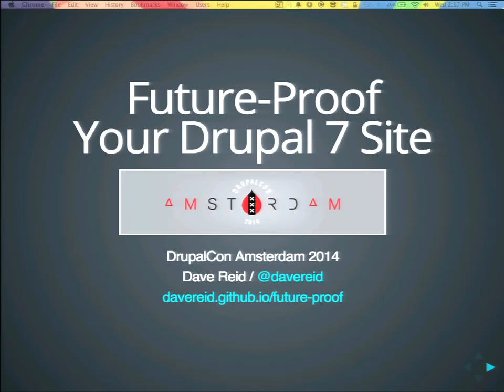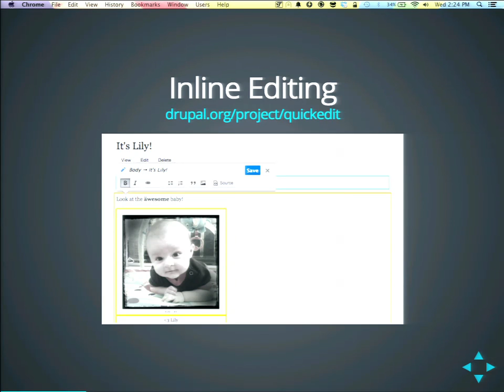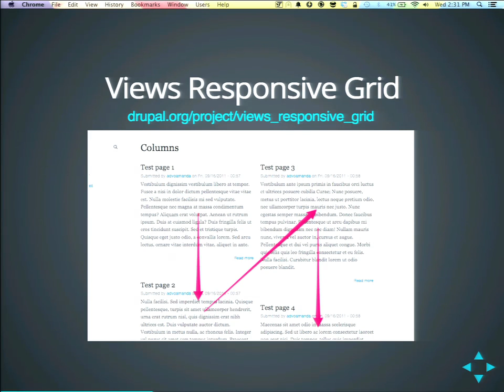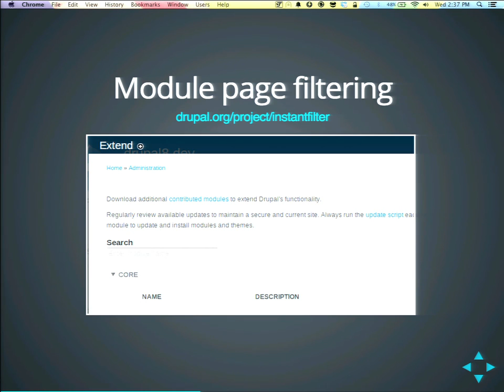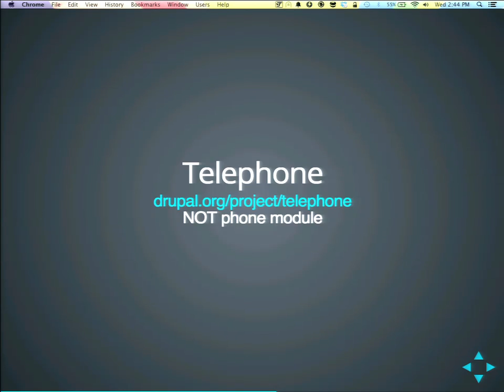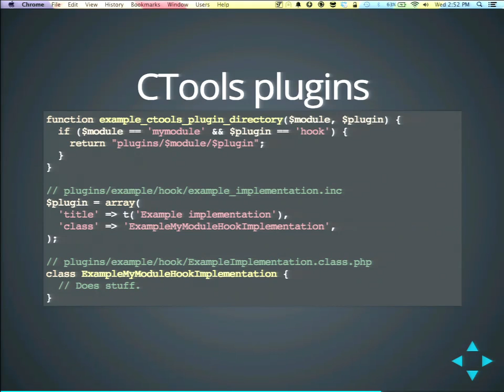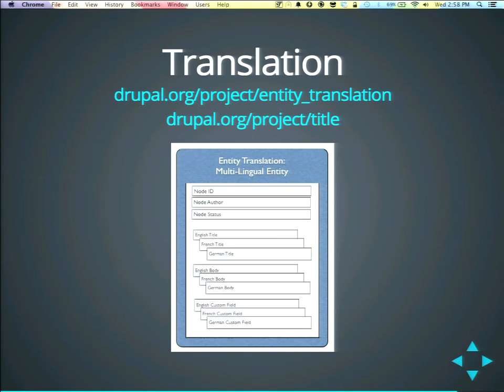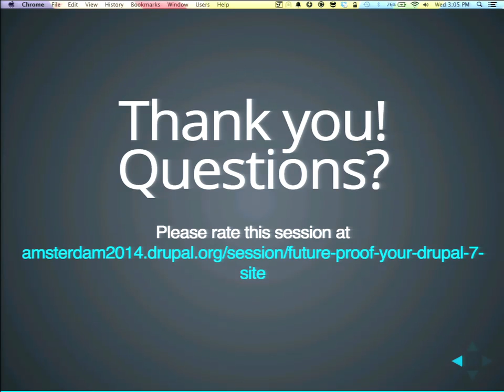DrupalCon Amsterdam 2014: Future-Proof your Drupal 7 site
Speakers: Dave Reid
Drupal 8 is coming! But what decisions can you make now on your current or new Drupal 7 sites to make transitioning to Drupal 8 easier? Dave will cover new features available in Drupal 8, and how you can use those new features now in Drupal 7.

What field modules can I use that work the same as Drupal 8?
What WYSIWYG editor should I use?
How can I start preparing to migrate my existing Drupal site to Drupal 8?
What kinds of modules can I use so I don't have to retrain my editors and administrators when we move to Drupal 8?
I'll also cover some basic concepts for those of you writing Drupal 7 modules that you can do right now to better prepare yourself for writing modules in Drupal 8.